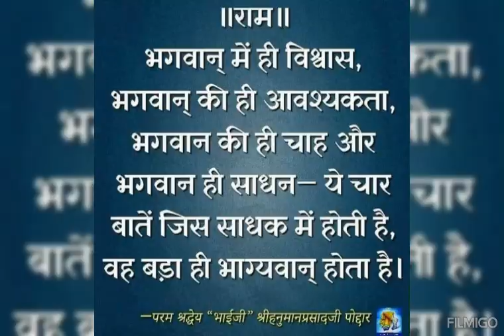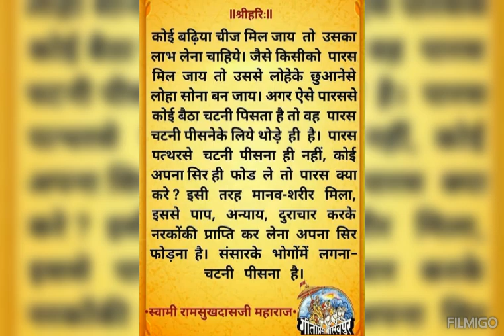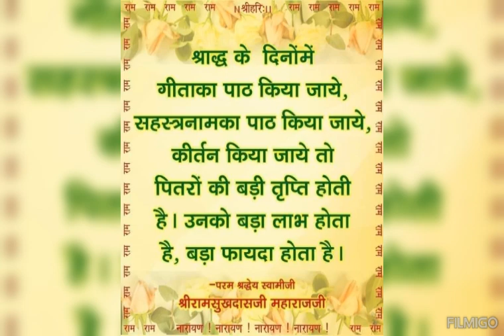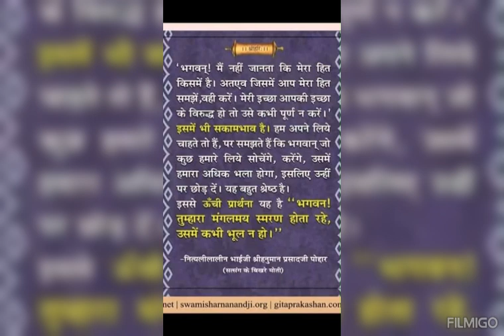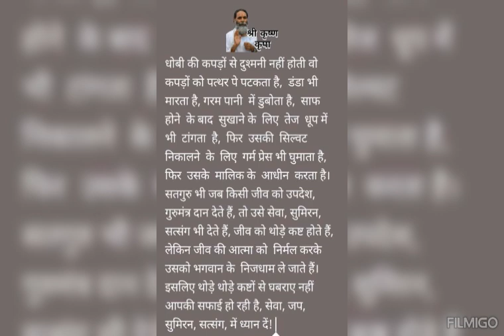सभी लोग भगवान के नाम को पुकारो, ध्यान करो, कामना करो तो भगवान के दर्शनों की करो